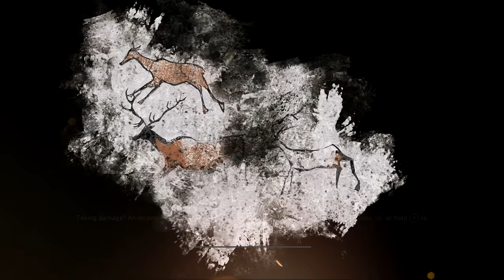Let's Play | Far Cry: Primal -- "Sabertooth Swimming Lessons!" (EP16) (I'm a Sh*tty Instructor)